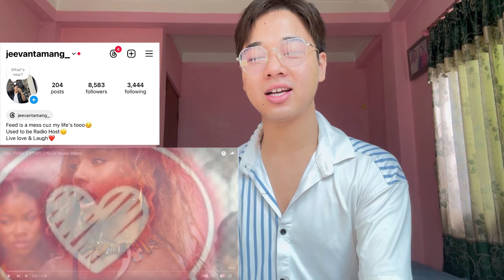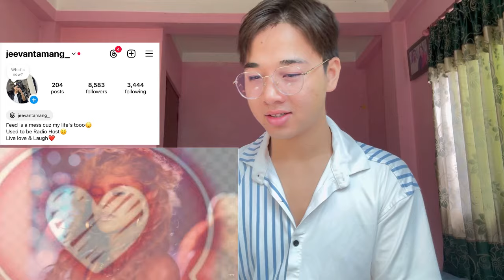Tyla - PUSH 2 START (Official Music Video) | REACTION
Taekook moments I have no hetero explanations to | Taekook questionable moments | Taekook analysis